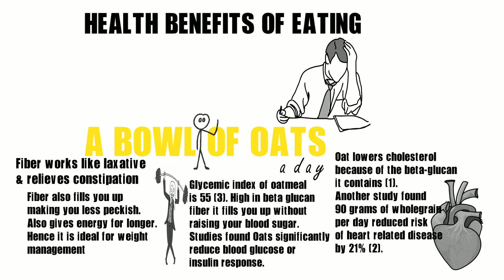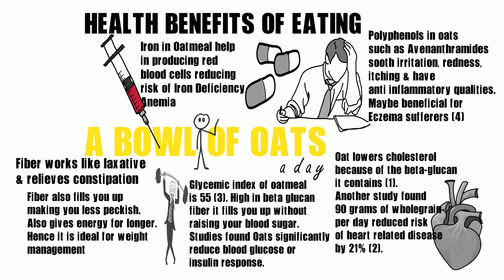Health Benefits of Oats